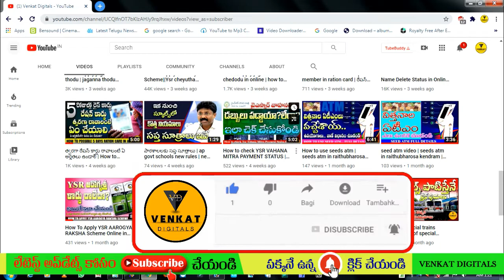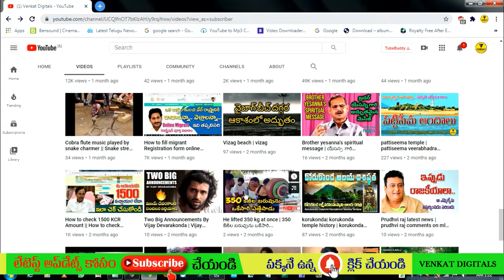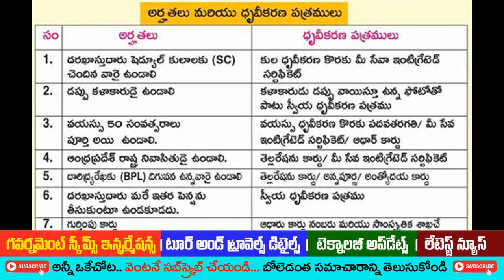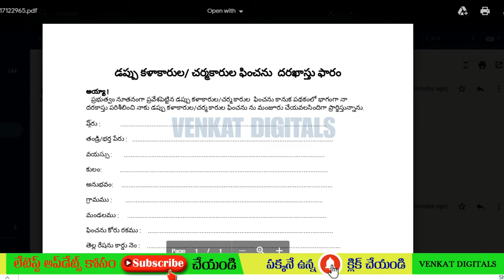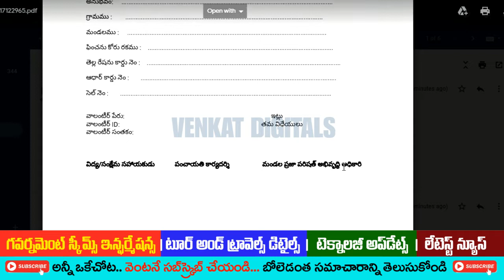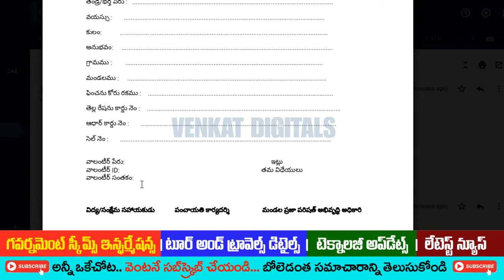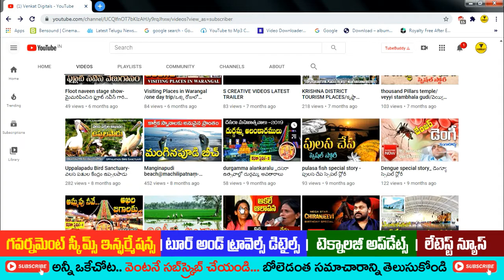How to apply Dappu Artists Pension Scheme | how to apply charmakarula pension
Venkat Digitals
Ap illa pattalu latest update in telugu |750000 sanction for ap illa pattalu eligible persons 2020

వైస్సార్ చేయూత  కోసం ఎలా అప్లై చెయ్యాలి? ఏ ఏ పత్రాలు కావాలో తెలుసుకోవటం కోసం ఈవీడియో చూడండి | YSR Cheyutha Scheme Eligibility Criteria

 వై.ఎస్.ఆర్. రైతు భరోసా పథకంలో డబ్బులు పడ్డాయో లేదో ఈ క్రింది లింక్ పై క్లిక్  చేసి తెలుసుకోండి

how to check ekyc status | what is the process of pss survey | what is ekyc and PSS survey |ekyc

How to check 1500 KCR Amount || How to check Ration card 1500 Amount || KCR 1500 Amount